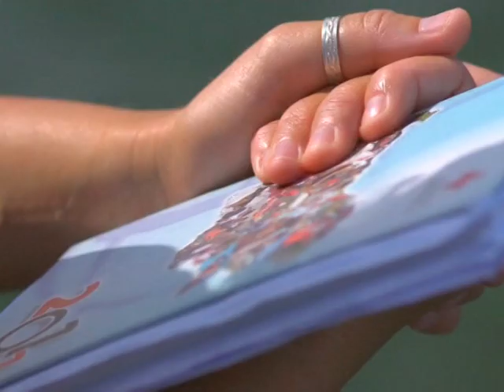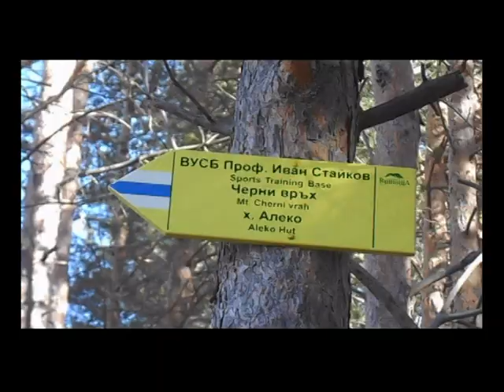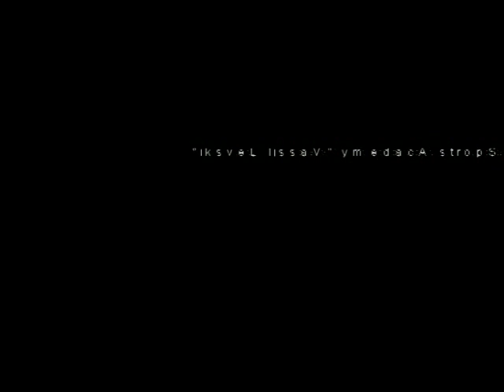НСА "Васил Левски" София